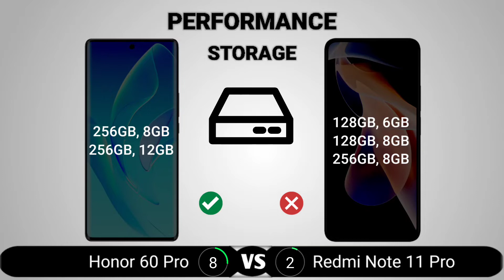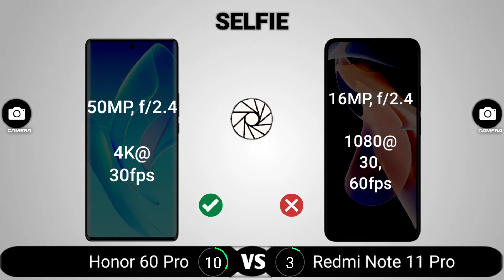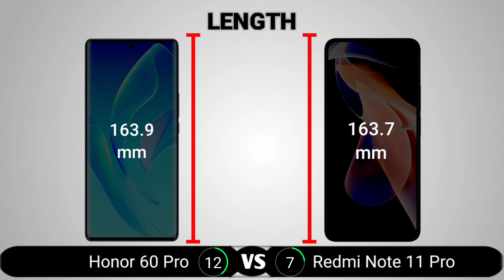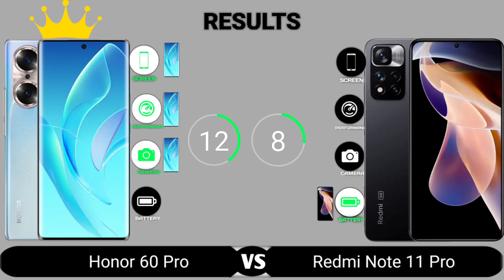Honor 60 Pro vs Redmi Note 11 Pro (China)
Honor 60 Pro vs Redmi Note 11 Pro comparison. In this video, we compared the Honor 60 Pro and the Redmi Note 11 Pro. The areas we covered in the comparison video include the display, performance, camera, battery, body, features, and price. At the end of the video, we crowned one device the king which means it is the better one to buy.

honor 60 series,
honor p60 pro,
honor p60,
honor 60 teaser,
honor v60 camera test,
honor h60 review,
honor p60 pro unboxing,
honor p60 pro price in bangladesh,
honor p60 pro camera test,
honor 60 caracteristicas,
honor y respeto capitulo 60,
hombres de honor capitulo 60,
honor 60 full specification,
honor 60 features,
honor 8x 60 fps pubg,
60fps for honor,
honor 9x pubg 60 fps,
honor 60 gsm,
honor 60 india,
honor p60 pro price in india,
honor p60 lite,
honor 60 launch date,
honor 60 lite,
honor h60 launch,
honor h60 launch date in india,
honor 60 malaysia,
honor 60 mobile,
honor 60 mobile price,
honor 8x pubg mobile 60 fps,
honor h60 price,
honor 60 pro price in pakistan,
honor 60 pro price in bangladesh,
honor 60 price in bangladesh,
honor 60 pro gsmarena,
honor 60 review,
honor 60 release date,
honor y respeto 60,
honor x60 series launch,
honor x60 series unboxing,
honor 60 specs,
honor 60 specification,
honor 60 series price,
honor 60 smartprix,
honor h60 vs honor p60 pro,
honor 60 vs honor 50,
honor 60 vs 60 pro,
honor 60 whatmobile,
honor v60 5g,